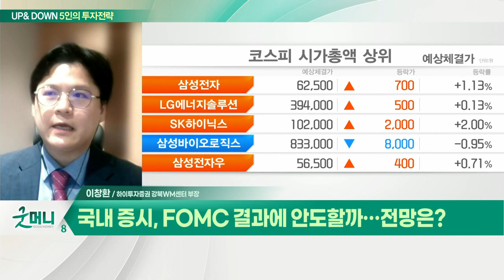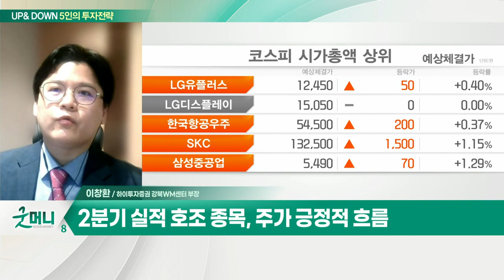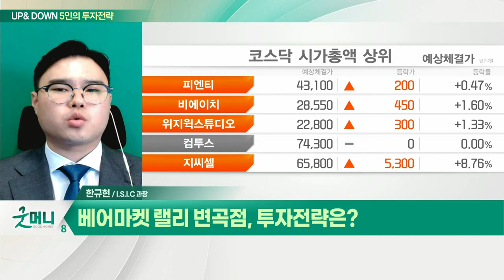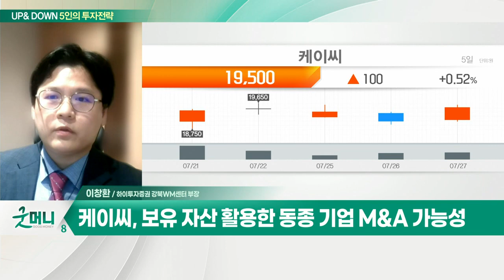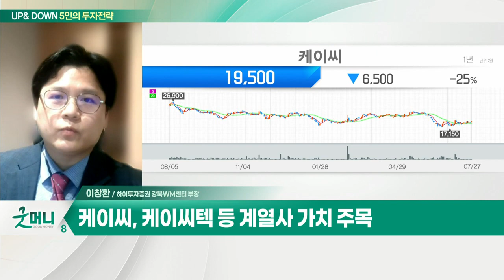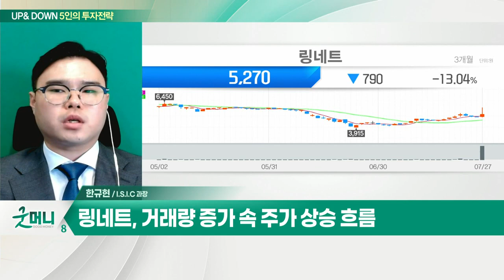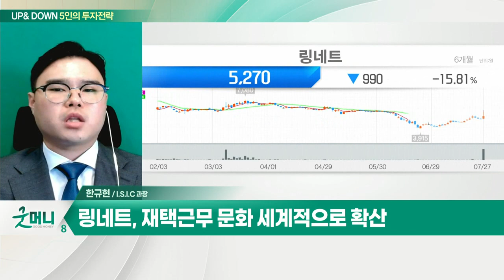케이씨(029460)... 작년부터 수주잔고 급증… 실적으로 반영 / 링네트(042500)... 거래량 증가 속 주가 상승 흐름_UP&DOWN 5인의 투자 전략 (20220728)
Q. 국내 증시, FOMC 결과에 안도할까… 전망은?
- 美연준, 두 달 연속 '자이언트 스텝'… 한미 금리 역전
- 외국인 수급 변화 및 매수 섹터 확인
- 2분기 실적 호조 종목, 주가 긍정적 흐름
- 종목별 키맞추기 장세 지속될 것

케이씨(029460)
- 작년부터 수주잔고 급증… 실적으로 반영
- 보유 자산 활용한 동종 기업 M&A 가능성
- 케이씨텍 등 계열사 가치 주목

Q. 베어마켓 랠리 변곡점, 투자전략은?
- 코스피, 美 FOMC 앞두고 짙은 관망세
- 7월 기대인플레이션율 4.7%… '역대 최고'
- 코스피 반등에도 개인투자자 성적표 부진
- 美 FOMC 이후 충격보다는 안도 분위기 예상

링네트(042500)
- 거래량 증가 속 주가 상승 흐름
- '디지털플랫폼 정부' 구현 위한 체계 마련
- 재택근무 문화 세계적으로 확산
- 주가 눌림목 구간에서 단기매매 유효